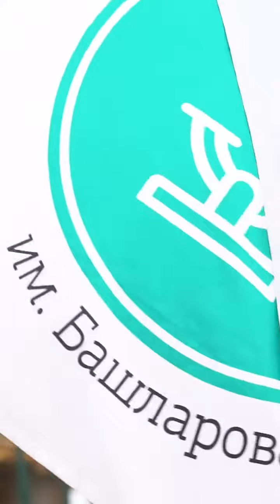Парад победы в Духовном центре!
Сегодня, 9 мая, на аллее героев-медиков в Махачкале прошёл парад-шествие в честь Дня Победы. Парад сопровождал оркестр Каспийской флотилии.

В торжественном шествии в честь 76-й годовщины Победы в Великой Отечественной войне приняли участие образовательных учреждений Дагестана.

По завершении парада состоялась культурная программа, которую вёл гендиректор телеканала ННТ и радиостанции «Ватан» Султан Трамов.

В мероприятии также принял участие заместитель министра по национальной политике и делам религий РД Мурад Шафиев и руководители образовательных учреждений.